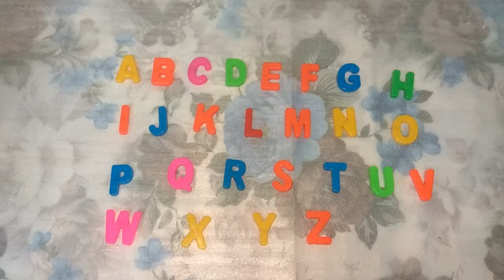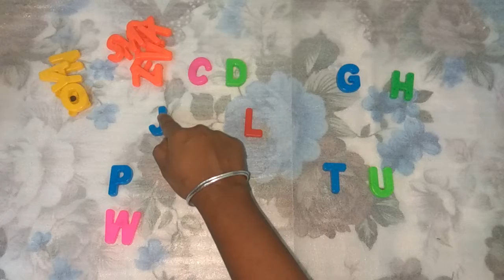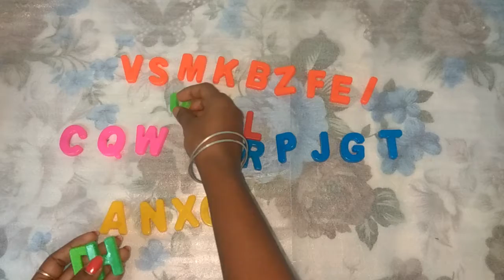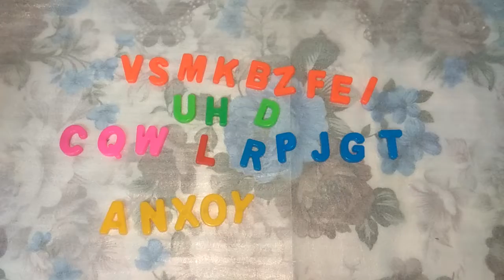How to learn Colors name with alphabet!!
Learn colors name with Alphabet